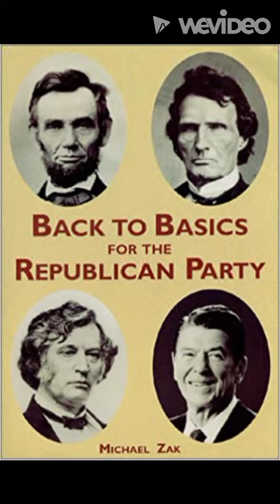Jacob Babcock, abolitionist Co-Founder of the Rhode Island Republican Party